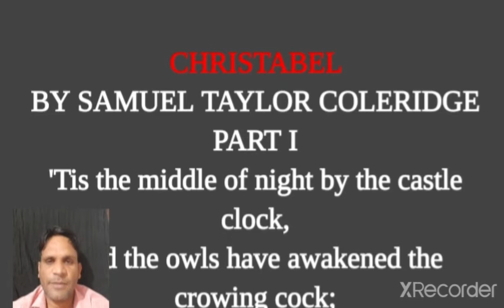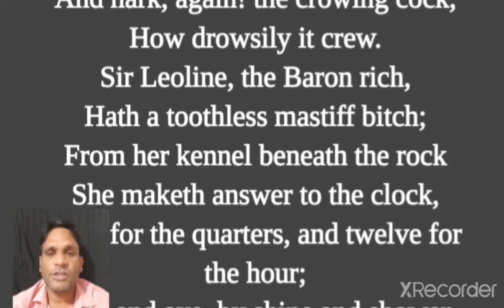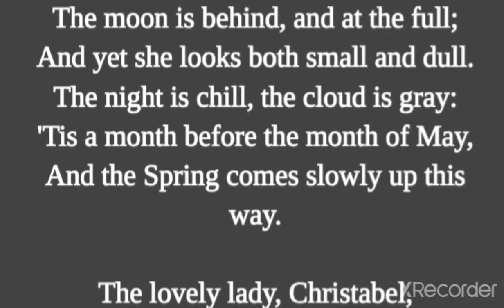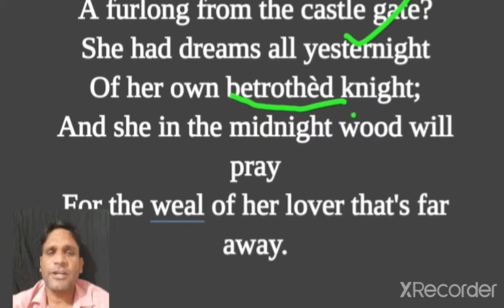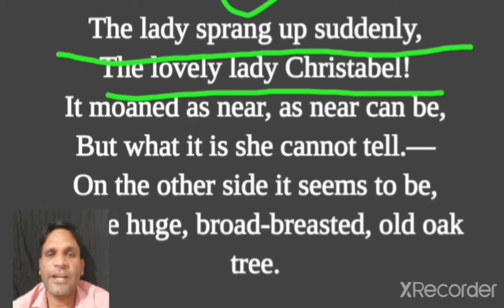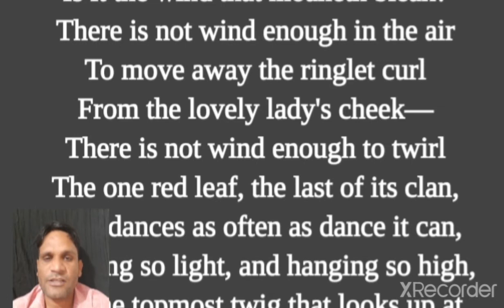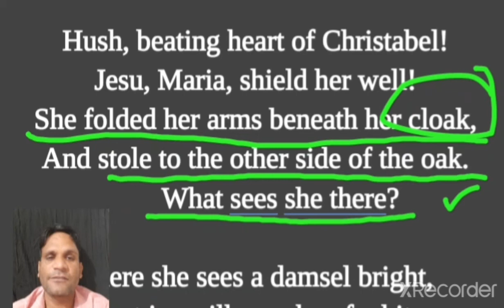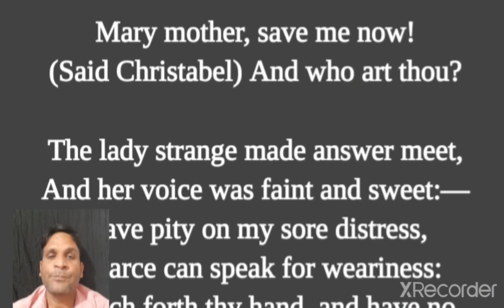CHRISTABEL Part-1 एक रहस्यमई कविता